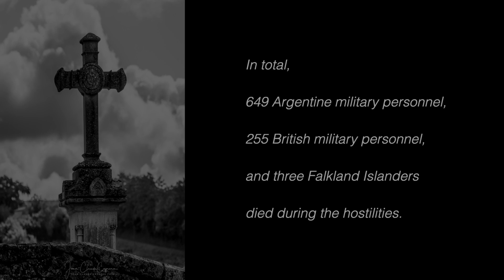Cover Version. Dire Straits. Brothers In Arms. A pandemic project.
Dire Straits. Brothers In Arms. Cover by Marc Parent edited by Jean-Claude Caprara